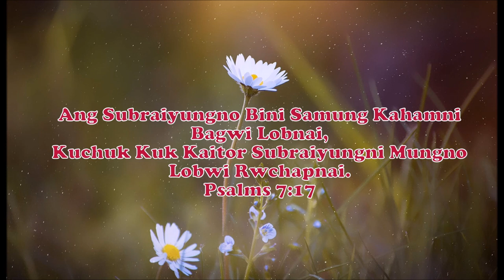Subraile Phai Phi Nai || Kokborok Gospel Song